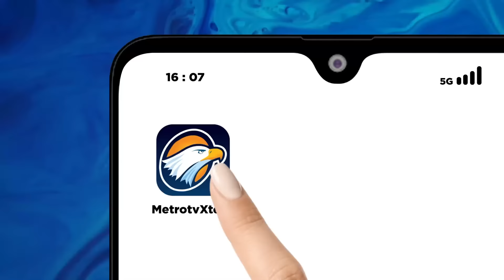Jelang Indonesia VS Irak, Manajer Timnas: Kondisi Pemain Prima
MetroTV, Manajer Timnas Indonesia Sumardji mengungkapkan para pemain sudah lakukan persiapan dan beradaptasi dengan cuaca di Jakarta.